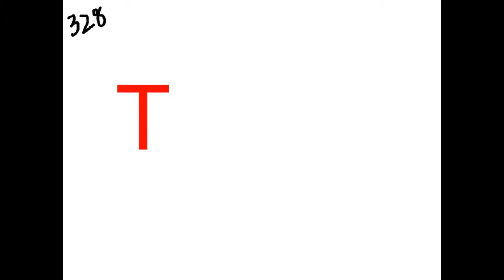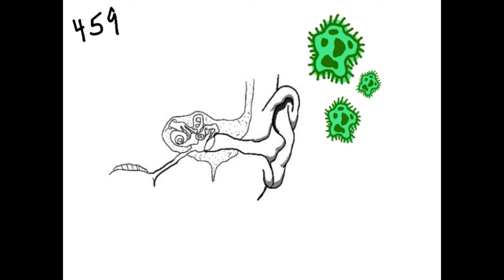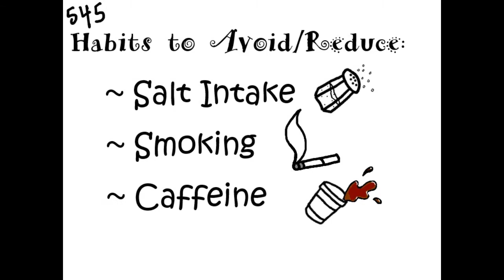Ménière’s Disease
Susan Sun's Senior Project 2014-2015

Made using Paint.net and Windows Live Movie Maker 2009